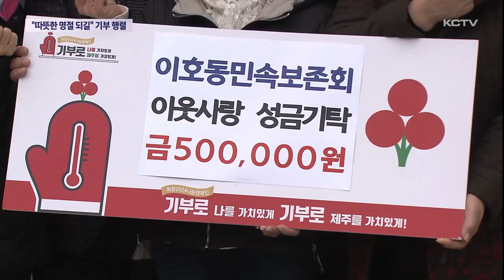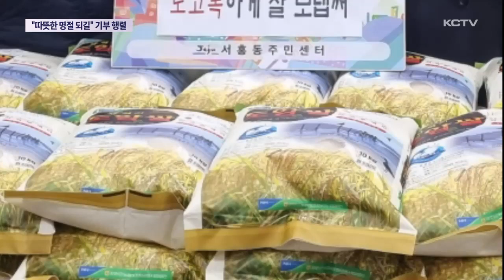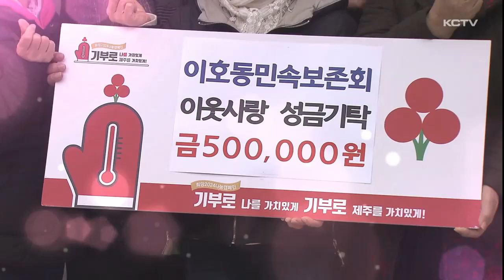"따뜻한 명절 되길" 기부 행렬 이어져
설 명절을 앞두고 곳곳에서 기부행렬이 이어지고 있습니다.

직접 시청과 주민센터를 찾아 어려운 이웃들을 위해 사용해 달라며 물품을 기부하거나 익명으로 수십년 째 쌀을 기부하는 독지가까지, 어려운 경제사정속에 따뜻한 이웃사랑을 실천하고 있습니다.